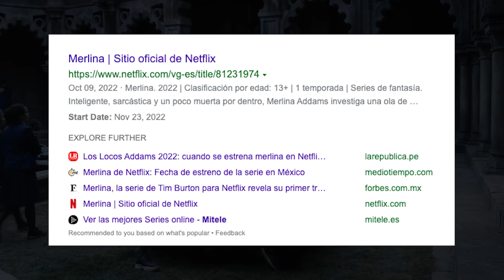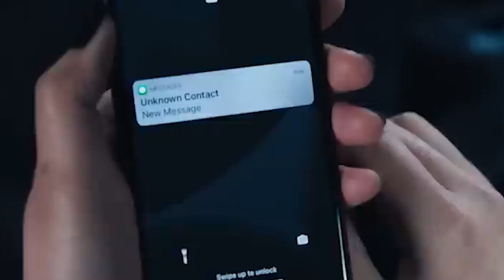Merlina Tiene Una ENFERMEDAD Psicologica !?EXPLICADO!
Creada en las década del 30 por el dibujante Charles Addams, La familia Addams ha sido un referente en la cultura pop estadounidense. Tuvo una serie de televisión en los 60 y más tarde dos películas en los 90 protagonizadas por Anjelica Huston, Raúl Juliá y Christina Ricci. Estos últimos dos proyectos quizá son de los más recordados por el público. Ahora Tim Burton está a punto de lanzar su propia versión, basada en Merlina (Wednesday) y el cineasta tendrá la misión de atraer a las nuevas generaciones y a los fanáticos de las clásicas historietas.

La familia amante de la oscuridad hizo su debut en un cómic publicado en The New Yorker en 1938. Los Addams son aristócratas y excéntricos que tiene una obsesión con todas las cosas morbosas y oscuras, y una total ignorancia de cómo sus particulares gustos llegan a resultar incómodos para las personas comunes. La primera vez que esta historieta fue llevada a la pantalla fue en 1964, a través de ABC y tuvo dos temporadas antes de ser cancelada. Tuvo sesenta y cuatro capítulos de treinta minutos de duración, filmados en blanco y negro, transmitidos del 18 de septiembre de 1964 al 8 de abril de 1966. Suele ser comparada con su rival de la cadena de televisión CBS, The Munsters.